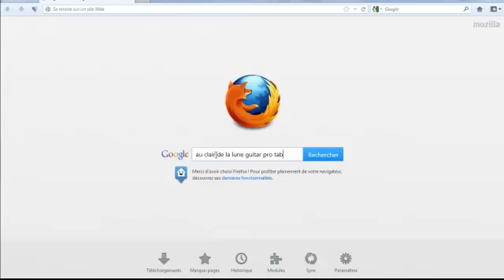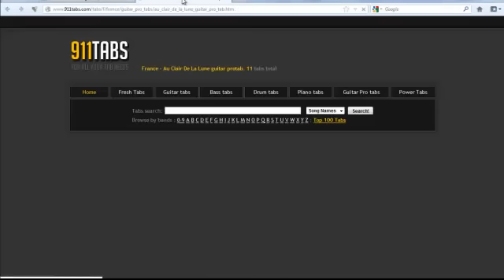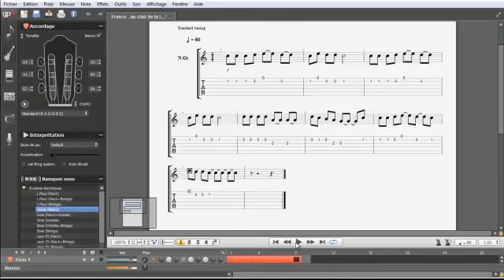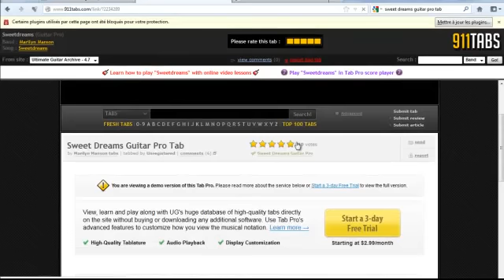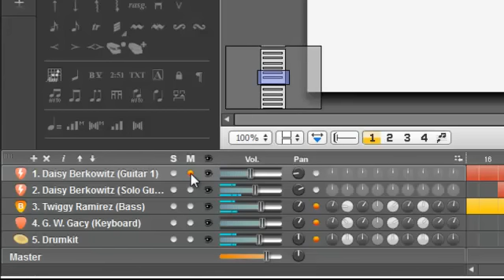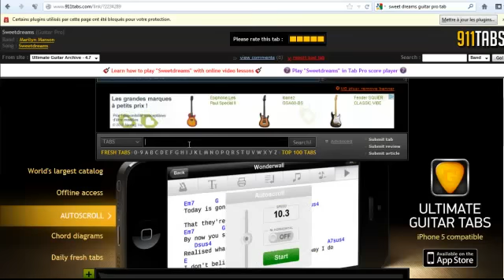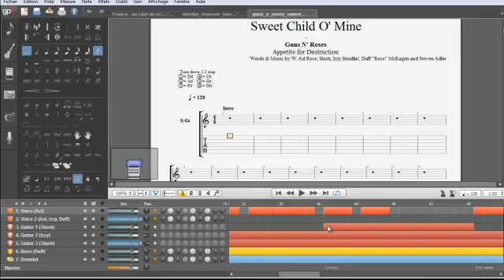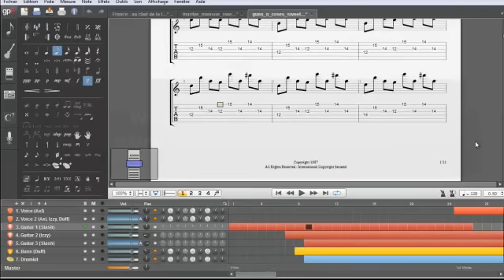Comment utiliser le logiciel pour guitare : Guitar Pro?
Comment faire pour télécharger une tablature de guitare et l'écouter avec Guitar Pro. Cette vidéo vous explique les bases de ce que vous devez savoir. Ou trouver la tablature, comment la télécharger et comment utiliser guitar pro.